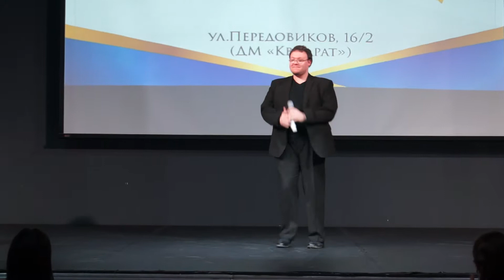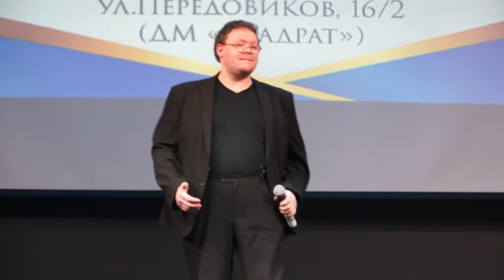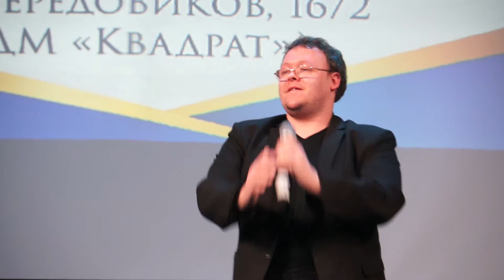Павел Алюков - "Жить сейчас"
Церемония награждения "Доброволец года"
Молодежный центр "Квадрат". 05 декабря 2018